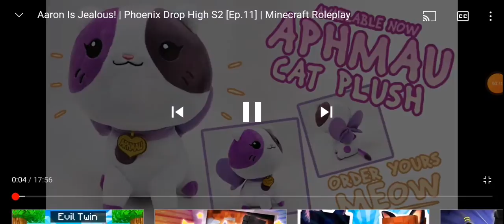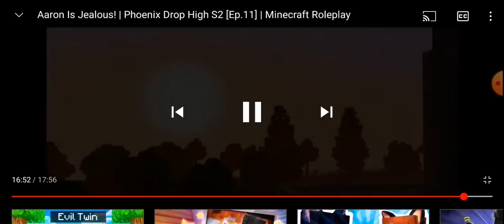Reacting to aphmu season 2 ep 11